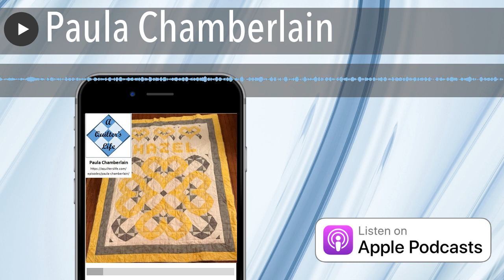Paula Chamberlain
I was asked to give my story, so I decided to combine my story with the first anniversary of A Quilter’s Life being published.  Thank you to everyone that has listened this past year and to all of you that will listen to these stories in the future.  It has been such a joy to make this podcast and I look forward to recording many more stories of the wonderful people behind the beautiful quilts! The feature quilt is one that I made for my granddaughter.